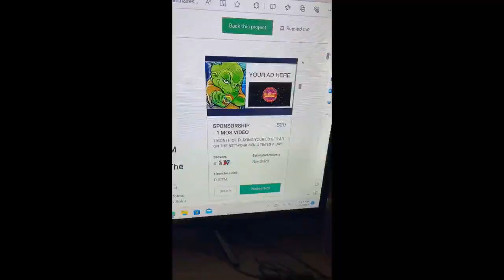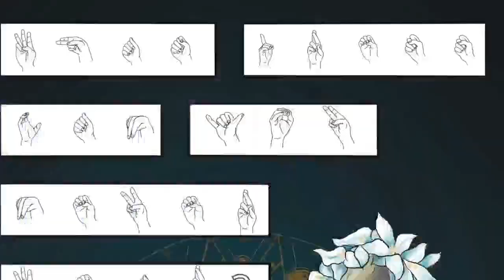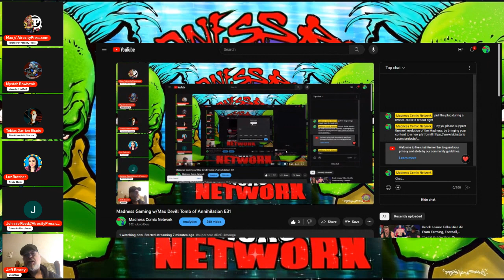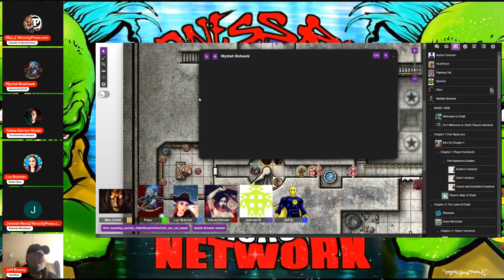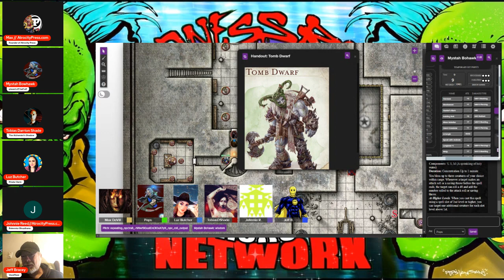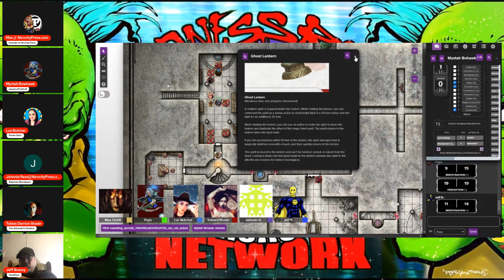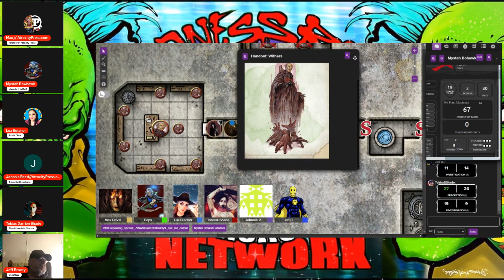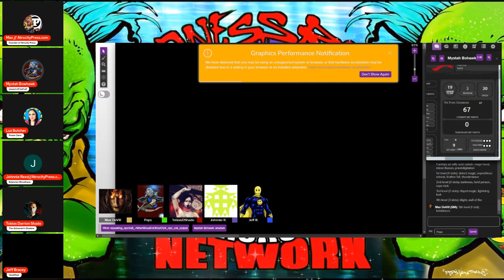Madness Gaming Replay w/Max Devill Tomb of Annihilation E31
Max Devill brings his GM skills to the Madness...Join him as he leads the fearless group steadily towards. death

Please check out the Roku Platform Campaign!

Co-hosts and Content Creators:
Max Devill
Stephen B.
Chuck Dixon
Brian Christgau
J.S. Earls and Mike Baron